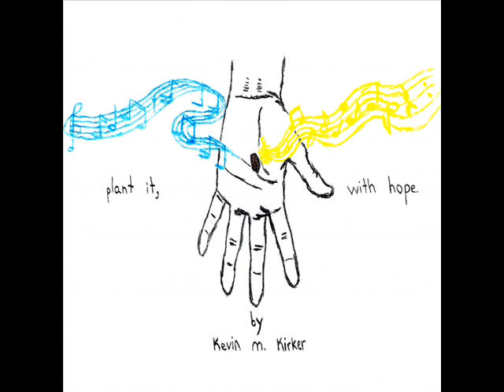kevin m. kirker - "the answer is no"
Inspired by Miki Higashino, Tim Christensen, Tatsuro Yamashiya, The Beach Boys, The Beatles, Don McLean, Nobuo Uematsu, Yasunori Mitsuda, Samantha Ballard, Amy Turk, Harpsibored, Emily Hopkins, Sean O'Reilly, Joanna Newsom, Mikaela Davis, EllaHarp

there are no combination of words
that would truly tell the story of what was
but still i'll document it in song
so there exists proof we were here

the first verse will detail how we met
and from there how greetings had blossomed into
a world that we built with hearts and hands
and maintained with willing sacrifice

but father time will grasp this life
and take it away eventually
now at least there will be this chorus to
march in our stead

and if the world should ever burn
now there would at least be remnants
of the time we shared
within these words
that survived each our lifetimes

and should the world return one day
then they may be shocked to find that
this was all that lived
through days long gone:
a song we wrote about a song

the second verse will heavily stress
the importance of leaving something behind
if not for feeling part of this world
then knowing you tried to change it

the thought that this earth could lumber on
without ever knowing about all you gave
is something i cannot comprehend
and so in these notes you will live on

but sometimes songs can go unheard
and yearn as they may, they're never found
but let the second chorus awaken
both of our hopes

so should the sea be frozen still
well, one day the sun could melt it
and within the ice
exists our lives
upon sheet music we rest

and should it's roots regrow one day
then they will be traceable to
early in july
a summer night
held what inspired this, so

do you remember when we stayed up all night
and looked at the fireworks lighting the sky
and wondered if we would ever have shone so bright as they
if we hadn't met?
well... the answer is no